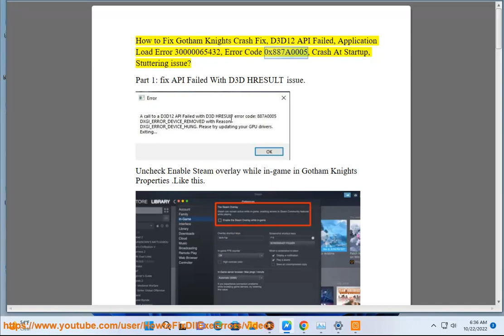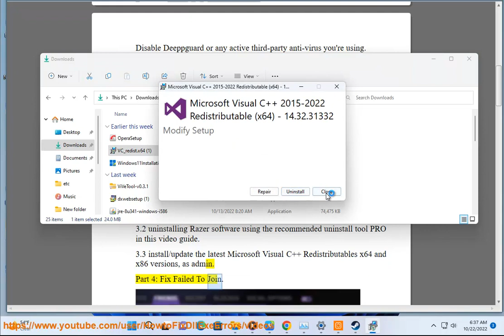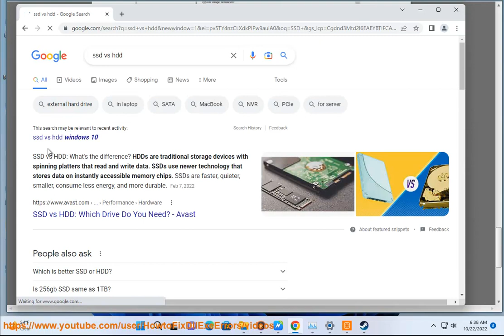Fix Gotham Knights Crash Fix/D3D12 API Failed/Application Load Error 30000065432/0x887A0005/Crash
Here's how to Fix Gotham Knights Crash Fix, D3D12 API Failed, Application Load Error 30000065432, Error Code 0x887A0005, Crash At Startup, Stuttering issue. To effectively remove unwanted/problematic programs, run this best uninstall tool@ And Run Avast Driver Updater@ to keep your device drivers up-to-date, easily & effectively.